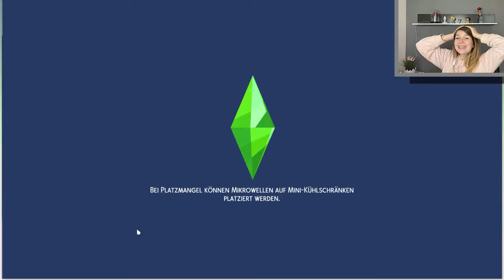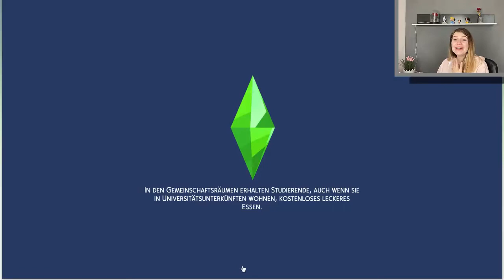IN DEN WEHEN! 😰🤰🏻- Disney Legacy Challenge #7 - Die Sims 4 | SimBee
~ Equipment ~

FOLGE MIR:

Origin - ID: Katzenpeach